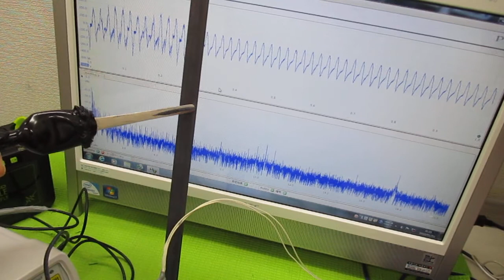対象物の振動モードに合わせた、超音波制御技術 ultrasonic-labo